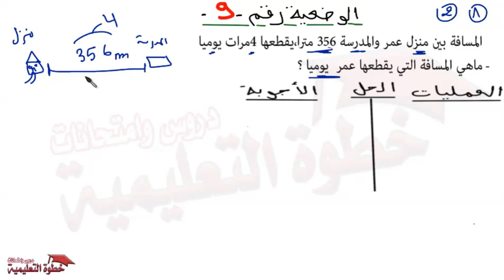اختبار رياضيات وضعية ادماجية نموذج 9 السنة الرابعة ابتدائي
أي طلب ولا إستفسار خبرونا بيييه ونجاااوبكم في الحييين

تبعووو مزااال جايييين البااااقي بالتوفييييق
هناك المزيد قادم بإذن الله إدعمونا فقط 😍😍
اذا عندك أي مشكلة او أي إستفسار أو درس مُبهم ومش مفهوم..😓😓،

معليش قولي في الكومنتار واش خصك وانا بإذن الله نجاوب عليك 🤩🤩 ،

ولا نخدملك درس على شكل فيديو توضيحي مع سلسلة تمارين هادفة 🧐🧐

ما تنساش برك تاجوتيني بش كي نطلع الفيديو يوصلك إشعار ولا تنبيه.😉

  ما تنساش تعطوني رايكم في الطريقة الجديدة قولولي عجبتكُم؟ 😎🤔

قولولي كش إقتراحات ؟كش طلبات؟كش إستفسارات ؟ 🧐🎓🎒🧐